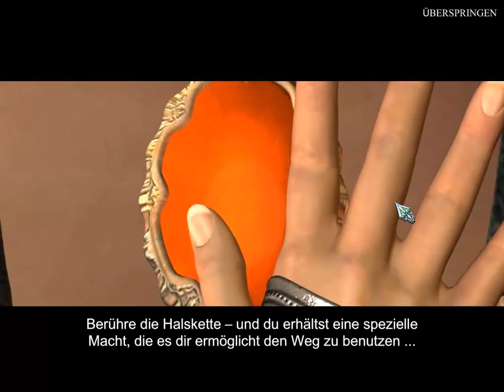7 Roses - A Darkness Rises Walkthrough Part 03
Halte die drohende Dunkelheit auf!